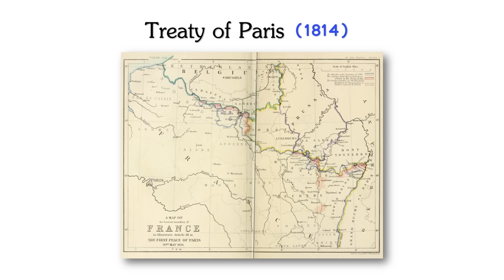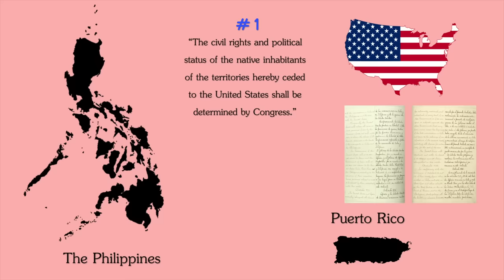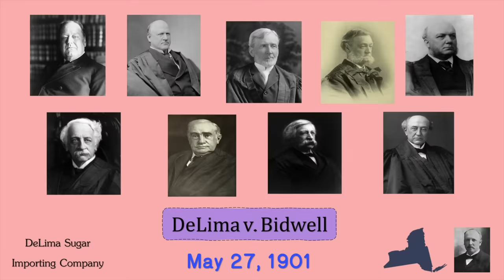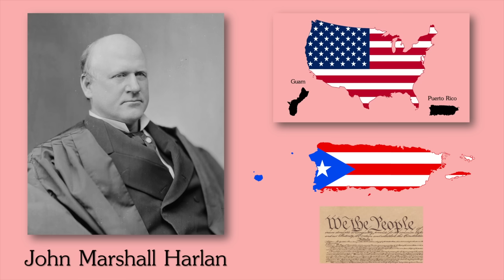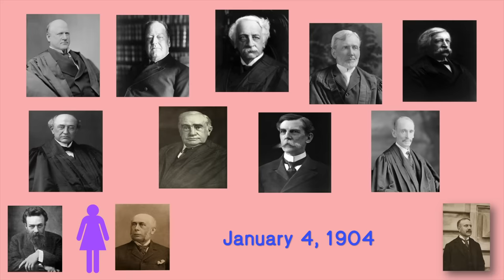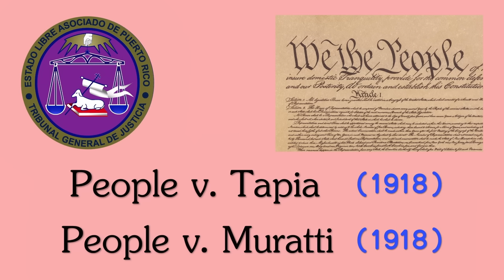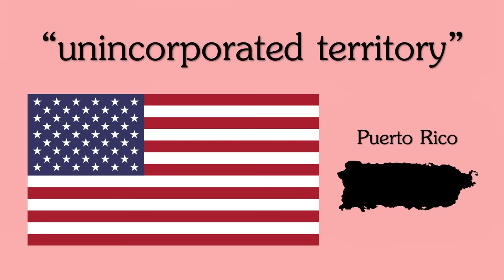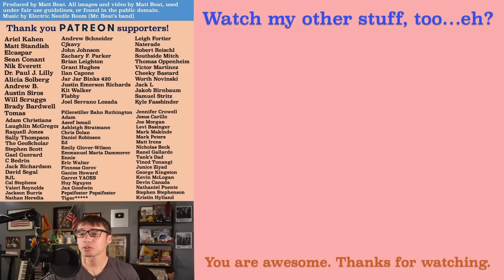Why 3.5 Million American Citizens Don't Get to Vote | The Insular Cases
In episode 60 of Supreme Court Briefs, what's the deal with Puerto Rico? Is it really part of the United States? Are its residents actually U.S. citizens? If they are citizens, do they have the full rights of U.S. citizens? Basically, it's complicated.

Produced by Matt Beat. Music by Electric Needle Room (Mr. Beat's band).

Script by Jacob Fridman and Matt Beat. Additional research by Jacob Fridman. Check out his podcast, Gen Zers Talk Politics

The United States and Spain sign the Treaty of Paris (no not that one, not that one, not that one, yes that one) The one that ended the Spanish-American War. You may remember the war as either a passing mention in your history class textbook or heard about future American President Theodore Roosevelt's service during the war with the Rough Riders. But the war is a lot more influential than many people realize. That’s because the Treaty of Paris saw the loser, Spain, hand over its territories of the Philippines, Guam, and Puerto Rico to the victor, the United States. Meanwhile, the United States had also, independently, took over Hawaii, using the war as political cover. However, the United States government had no idea how to figure out the political and legal implications of these people living in these shiny new territories.

While the United States was experienced in dealing with new territory throughout its history of purchase and uh...conquest, controlling the far-away islands of Puerto Rico and the Philippines were going to be a lot harder than deciding the fate of, say, Kansas and Nebraska. For one, Puerto Rico and the Philippines were colonies, not soon-to-be-states. All the United States government really had to go off of was Article 9 of the Treaty of Paris, which said that #1: “The civil rights and political status of the native inhabitants of the territories hereby ceded to the United States shall be determined by Congress.” And #2: the little known part about the Dred Scott decision that said that, besides getting new states, there’s no Constitutionally-given power the U.S. can use to maintain colonies.

But that wasn’t going to stop the William McKinley administration and his buddies in Congress from going about it their way. In 1900, the Foraker Act set up a government in Puerto Rico with specific Puerto Rican citizenship for the island’s inhabitants. Now, this was not to be with, ya know...United States citizenship. Oh, and the law also had numerous caveats relating to matters of tariffs on imported Puerto Rican goods, which would come up again and again in the most famous (or infamous) of the Insular Cases. While historians have labelled at least 16 different cases as part of the “Insular Cases,” to keep it simple, I’m going to talk about the ones that left the biggest impact. Oh, and all of the ones I picked have to deal with Puerto Rico.

While we’ve been talking about Puerto Rico-specific cases, they all represent a larger point of the Insular Cases. Today, most American territories and their citizens remain in this weird limbo where they are fully a part of the United States for some things like taxes and citizenship, but they can’t take advantage of everything that comes with being a part of the Union, like full representation in Congress.